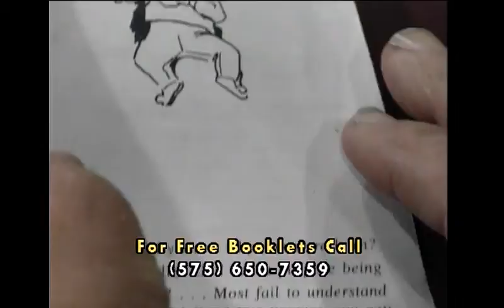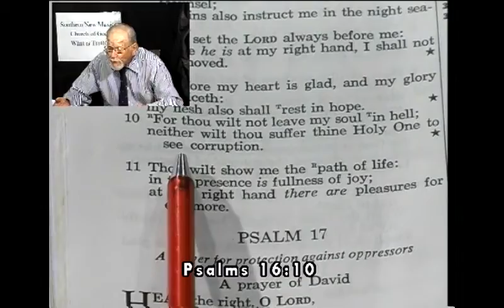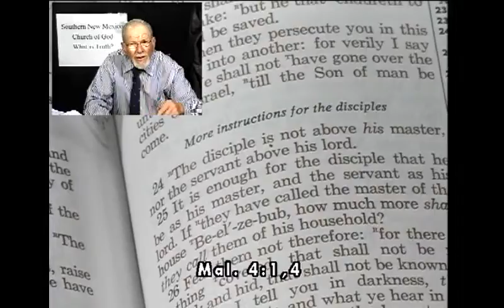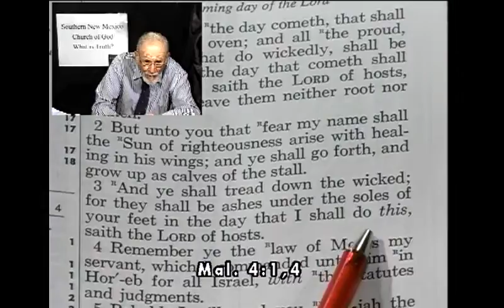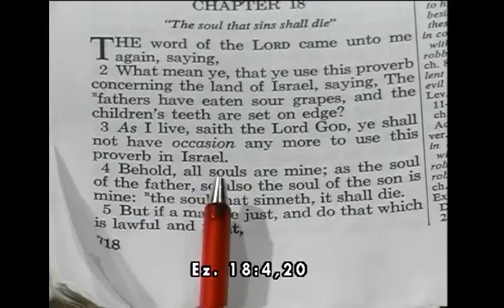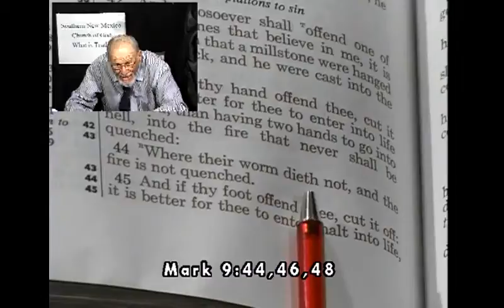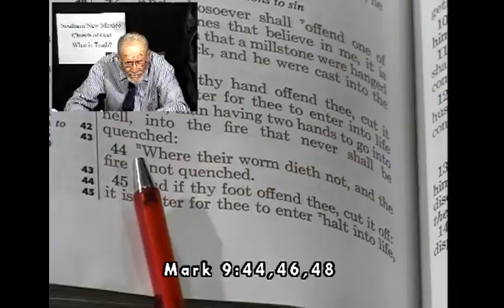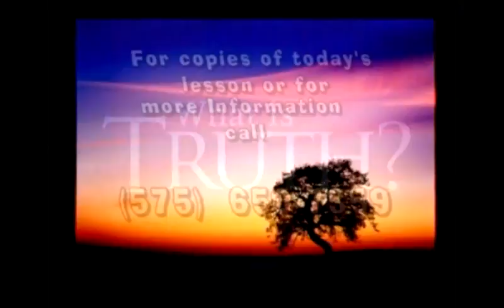2-14-16, Is Hell Real? What is Truth? with Pastor Meyer Stahl